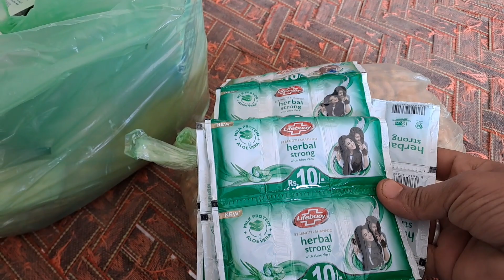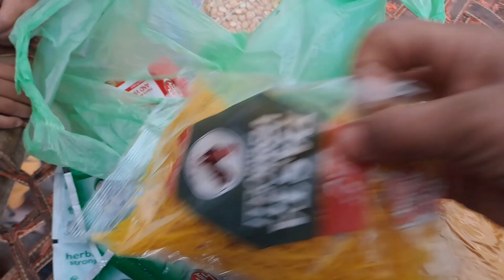Happy Birthday taiba and aayat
Happy Birthday taiba and aayat God bless you